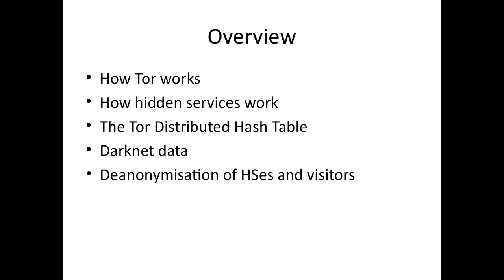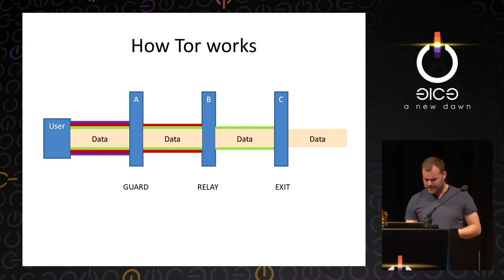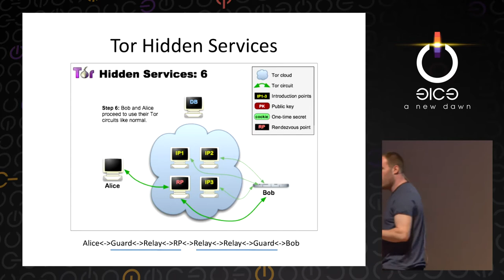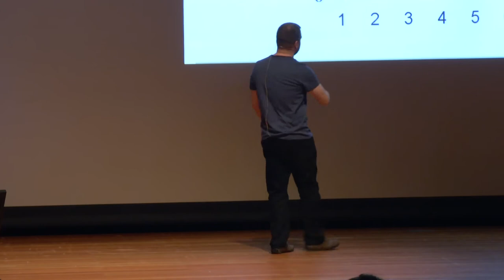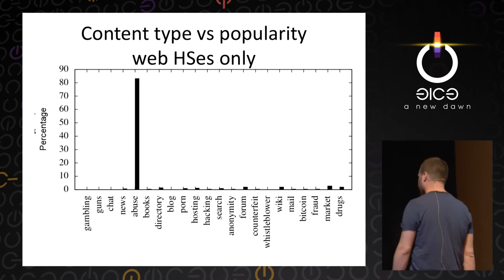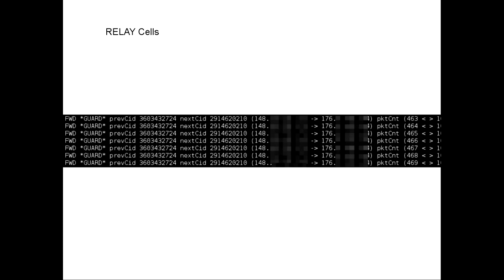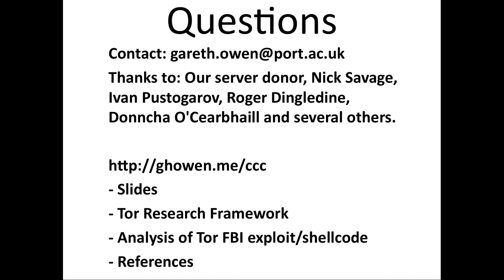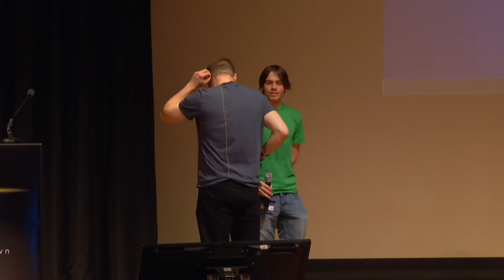Dr Gareth Owen: Tor: Hidden Services and Deanonymisation (deutsche Übersetzung)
This talk presents the results from what we believe to be one of the largest studies into Tor Hidden Services (The Darknet) to date.

Dr Gareth Owen